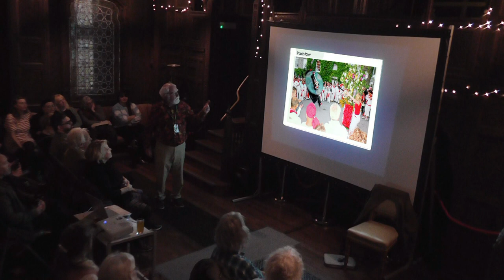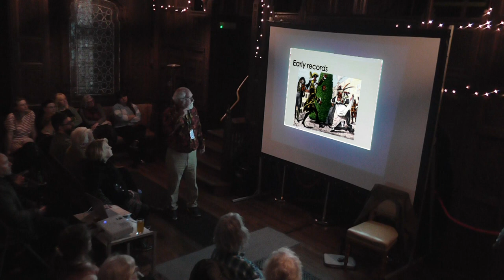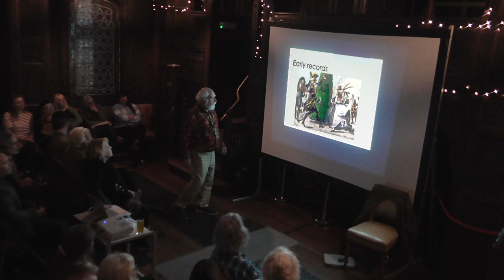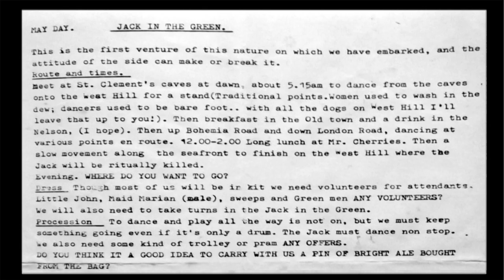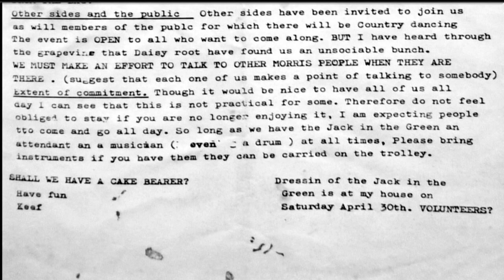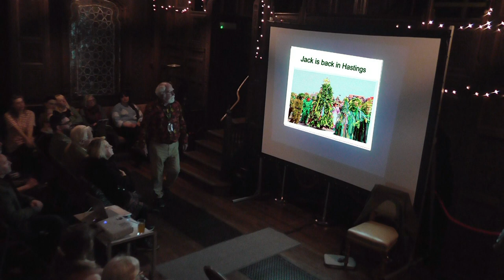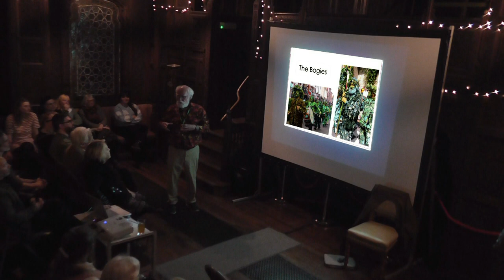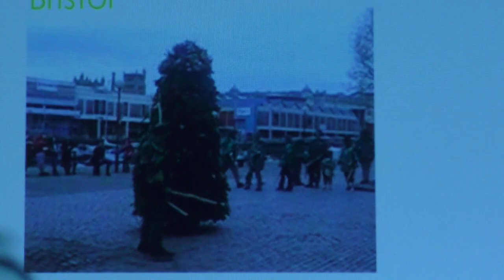HASTINGS JITG ORIGINS Part 1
A  fortieth-anniversary Reflection. Keith Leech explains  the foundation of the HASTINGS TRADITIONAL JACK-IN-THE-GREEN.